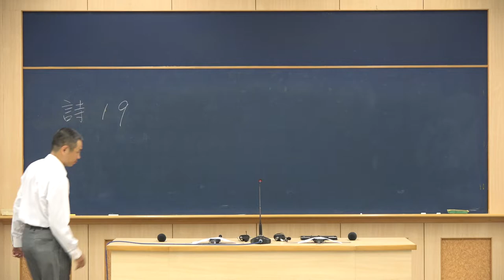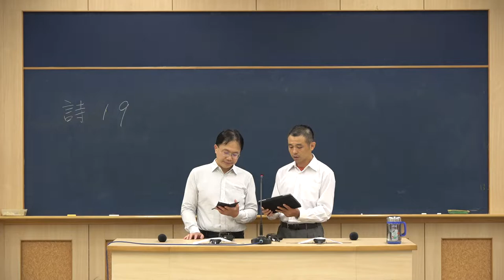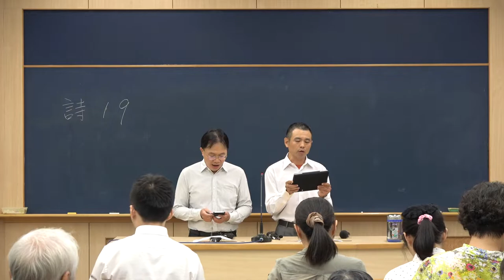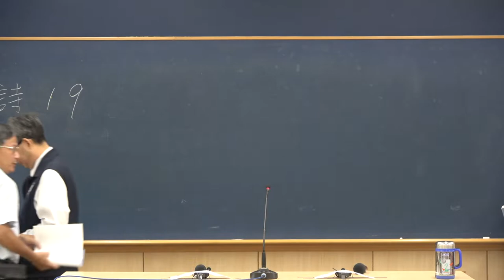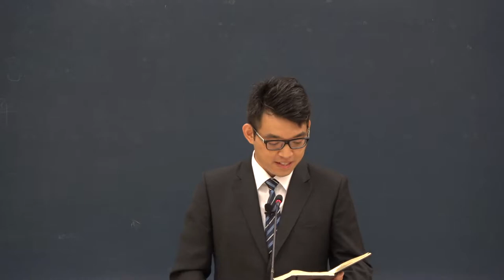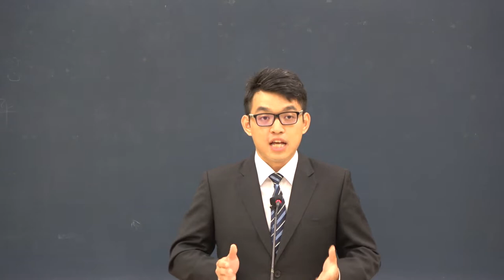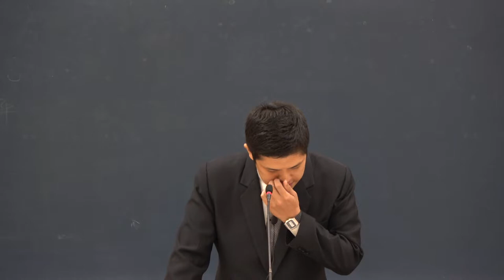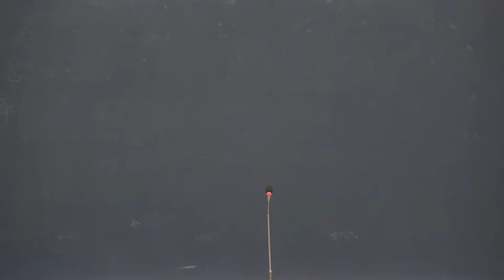2018年夏季現場訓練第七篇